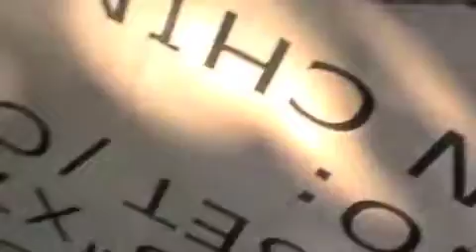Box Interogation #2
Interigating mr box